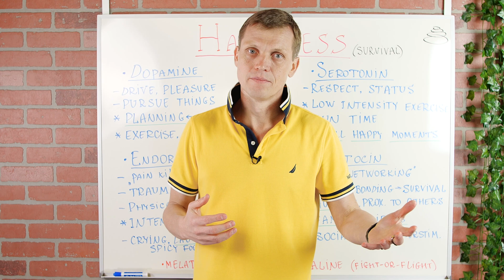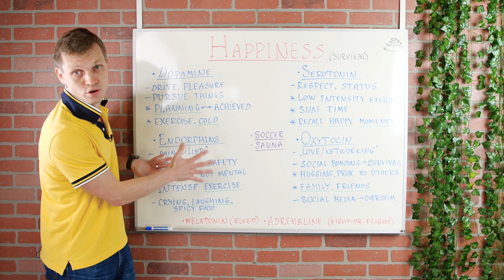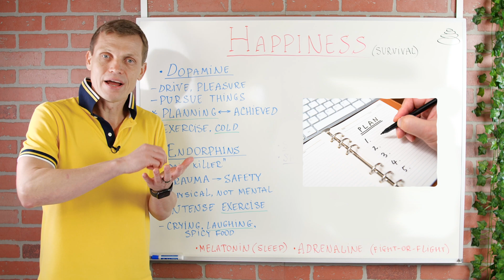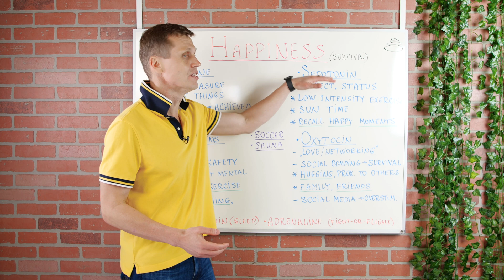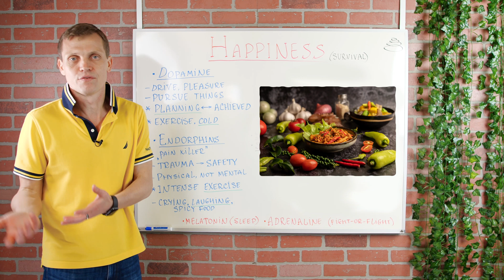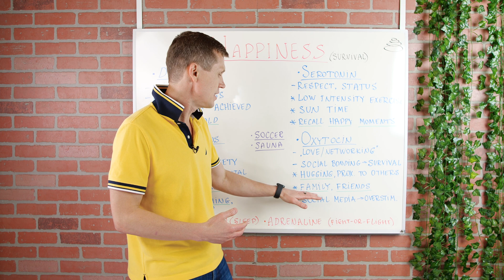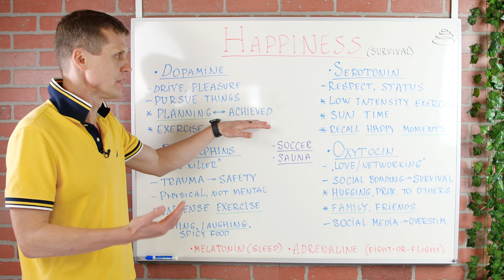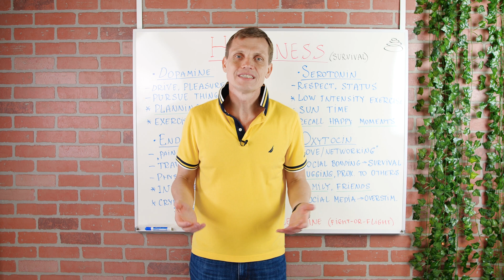How to Boost Your 4 Happy Hormones – Dopamine, Serotonin, Endorphins & Oxytocin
What if feeling better wasn’t about trying harder — but just working with your biology? In this video, I break down the 4 key “happy hormones” and explain how to naturally boost your dopamine, serotonin, endorphins, and oxytocin through lifestyle changes, mindset shifts, and real-world habits.

🧠 What You'll Learn:
00:00 – Intro
01:21 – Survival & Happiness – Why our brain ties reward to ancient instincts
02:15 – Dopamine – The motivation and craving hormone
04:27 – Serotonin – Status, pride, and emotional resilience
05:44 – Endorphins – The natural painkiller that lifts your mood
06:56 – Oxytocin – Human connection, trust, and love
08:14 – How to Boost Them – Daily habits and tools that actually work
09:02 – My Personal Tips – What I’ve tested in real life

Amazon Storefront

I’m Andrey Titov, PhD — testing health habits so you don’t have to. On Practical Health, I blend research and self-experimentation to help you upgrade:

• 🧘 Mood, motivation & mental clarity
• 🍽️ Nutrition & appetite control
• 🏃 Physical performance
• 😴 Sleep & recovery